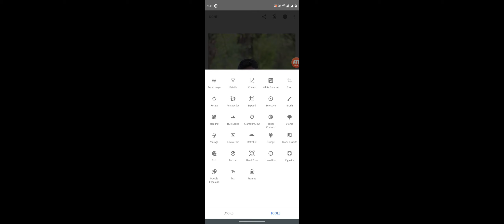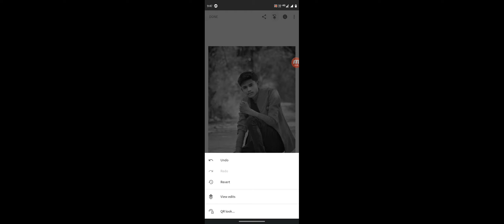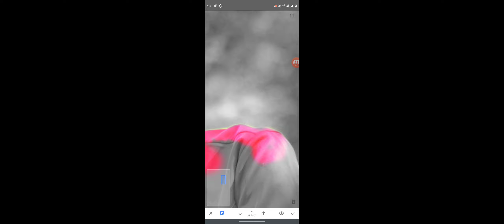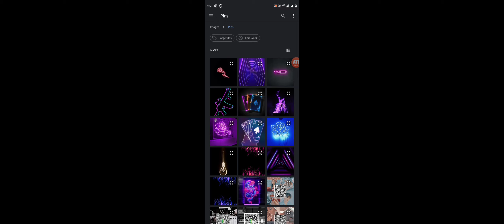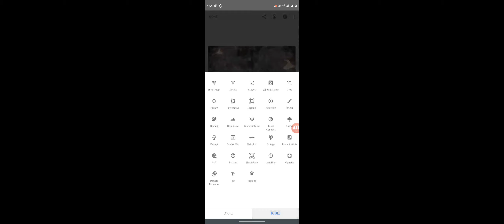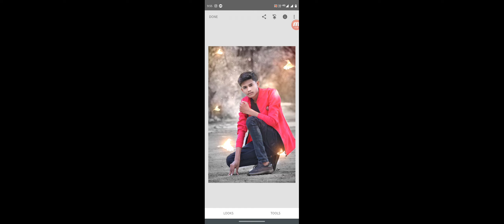snapseed birds glowing effect | snapseed New photo editing trick | how to edit photo in snapseed app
snapseed mai photo editing kese kare
snapseed New amazing secret trick
snapseed baground change photo editing
snapseed birds glowing effect
snapseed glowing effect
snapseed neon effect photo editing
snapseed face white tutorial